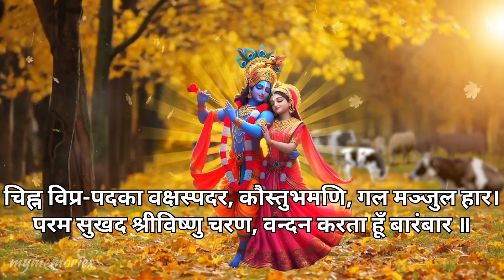sobhit charo bhuja | Pad Ratnakar sri hanumana prasad poddara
51 sobhit charo bhuja | Pad Ratnakar sri hanumana prasad poddara